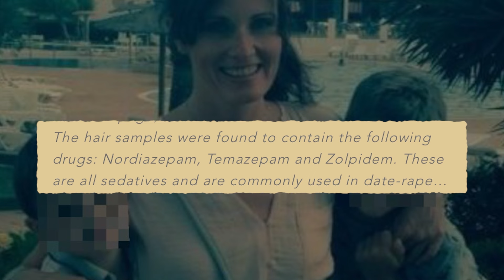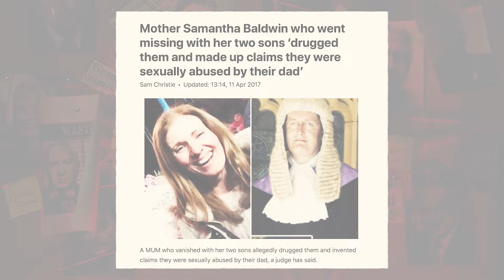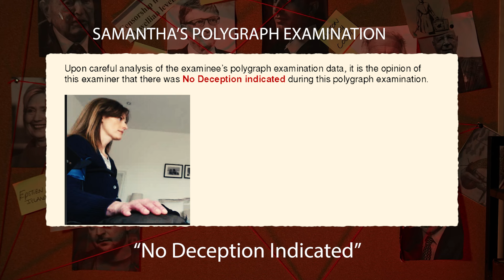CLASSIFIED WITH SAMANTHA BALDWIN - WHERE THE BOYS DRUGGED?